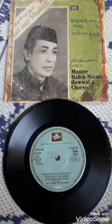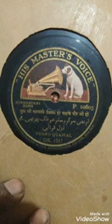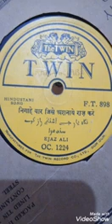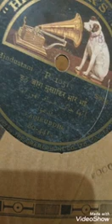Master Habib Nizami Qawwal - Aye Maula Tuhi Sab ka palan hara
Rare Qawali By Master Habib Nizami